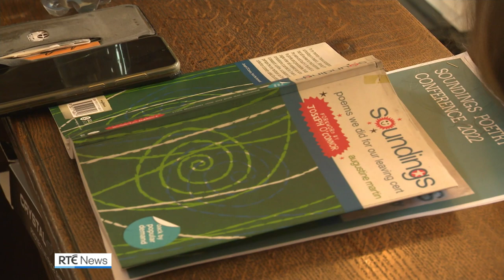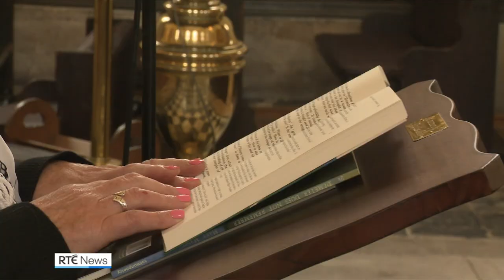Events mark Poetry Day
Events are taking place across the country to mark Poetry Day.

At a special gathering in Waterford, poets have been reciting works from Soundings, the well-known Leaving Cert textbook.